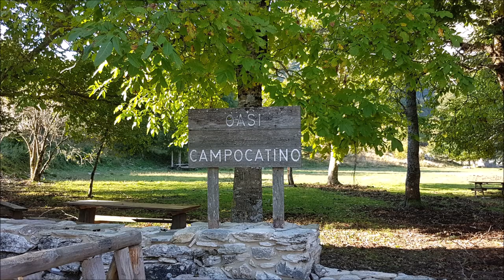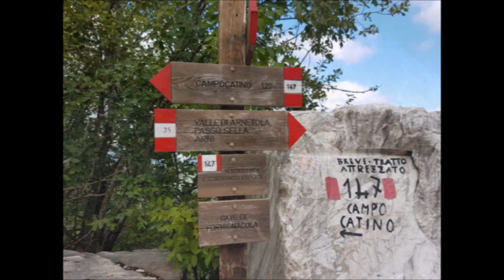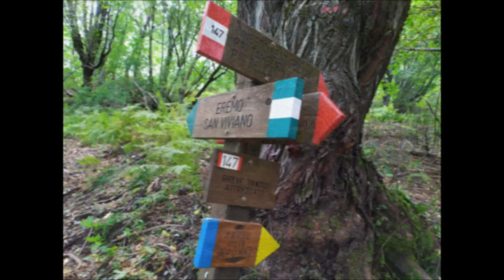Alpi Apuane: Tambura dalla cresta NE 9.10.2021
Si parte da Campocatino e col sent. 177 si arriva al Passo della Tombaccia con bella vista sul Cavallo, gli Zucchi di Cardeto e il Pisanino. Si prosegue sul 177 fino a un bivio da prendere a sin (segni blu) e risalire fino alla base della Roccandagia dove si abbandona il sentiero blu e si sale a vista verso la cresta NE della Tambura aggirando il primo rilievo. La cresta è bella, molto panoramica e abbastanza facile (un passaggio di I+) e ci porta fin sulla cima della Tambura.
Si scende la cresta S (sent. 148) fino al Passo della Tambura dove, prima col sent. 35 (via Vandelli) e poi col 147, si fa ritorno a Campocatino.

L = 11,7 km     H = 1000 m     T = 7 h